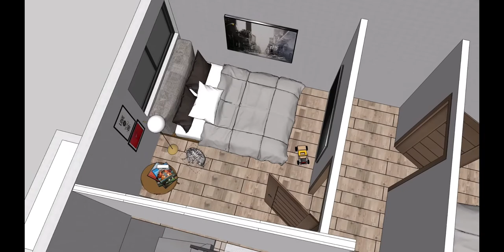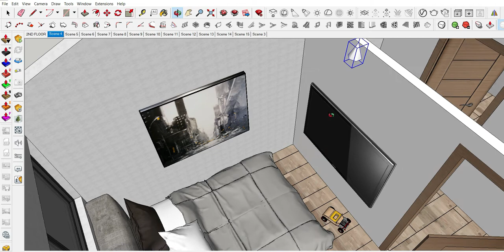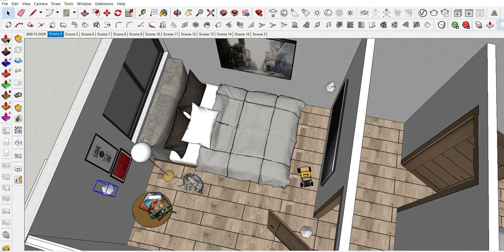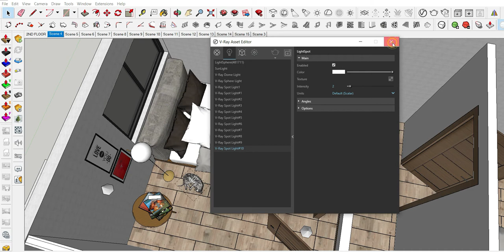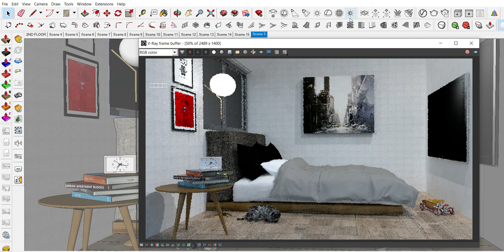HOW TO MAKE BEDROOM INTERIOR RENDERING USING SKETCHUP VRAY | SKETCHUP VRAY 3.4 SETTINGS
BEDROOM INTERIOR RENDERING USING SKETCHUP VRAY | SKETCHUP VRAY 3.4 SETTING